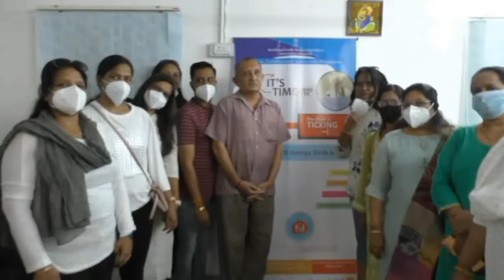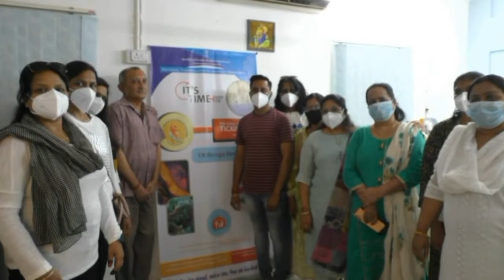મુસ્કાન વેલ્ફેર સોસાયટીએ ટીબીના રોગથી પીડાતા પાંચ દર્દીઓને દત્તક લીધા